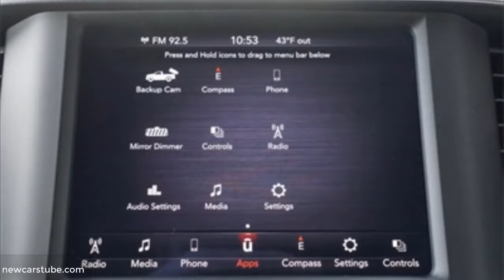2019 Ram 1500 Big Horn/Lone Star Fort Worth, Weatherford, Mineral Wells | #50442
2019 Ram 1500 Crew Cab Big Horn/Lone Star 4X4 | Delmonico Red Pearlcoat | Stock# 50442

VIN :  1C6SRFFT9KN744678
Stock#:  50442
Exterior Color: Delmonico Red Pearlcoat
Interior Color: Black

2019 Ram 1500 Crew Cab Big Horn/Lone Star 4X4 In Weatherford, TX. Fort Worth and Mineral Wells Ram Lovers are invited to discover the Roger Williams Experience!

Roger Williams Chrysler Dodge Jeep Ram

View More Exciting 2019 Ram 1500 Big Horn Videos Now at Your New Cars Tube

Are you looking for Motor Trends 2019 Truck of The Year in Fort Worth, Weatherford, or Even Mineral Wells, TX?  You know the one… the 2019 Ram 1500?
If so, your search is over.  Because this 2019 Ram 1500 Crew Cab Big Horn/Lone Star at Roger Williams Chrysler Dodge Jeep Ram in Weatherford, Tx… is the perfect truck for you!

A few of its highlighted features include:
• A Powerful 5.7L Hemi Engine with an 8-Speed Automatic Transmission
• Power Adjustable Seating
• Rearview Backup Camera
• Side-Impact Airbags
• Satellite Radio Ready
• Adjustable Pedals
• Fog Lights

And if it isn’t already equipped, it comes available with:
• Heated Seats
• Navigation System
• Parking Sensors/Assist

… and these are just a few of the features that make this New 2019 Ram 1500 Crew Cab… the Perfect… Truck…For…You!

FOR COMPLETE DETAILS, contact one of the friendly consultants at Roger Williams Chrysler Dodge Jeep Ram today: … or just click the link in the description below this video now to view more exciting videos at newcarstube.com!